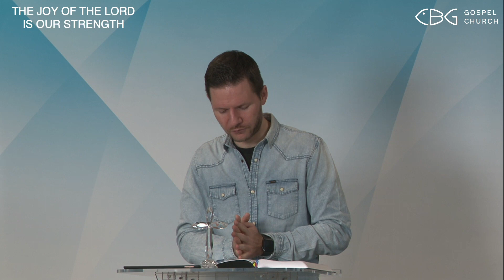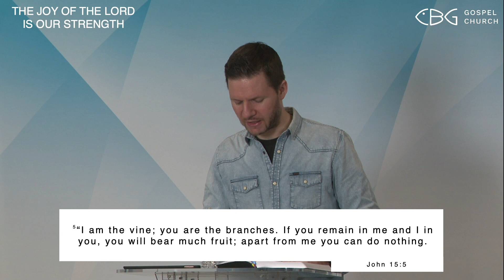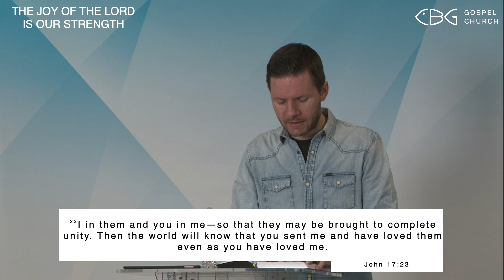30.03.2023 | Morning Service | Hope for change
2 Corinthians 3:15-16+18 NIV | John 15:5 NIV | John 17:23 NIV
We are a pentecostal congregation. In other words, we are a big family of believing Christians and love to see how God meets, heals and restores people. Our goal is not only to know God, but also to make Him known. After all, it remains the most beautiful story in the universe and the most loving message to humanity.